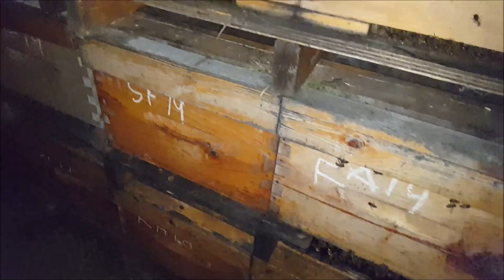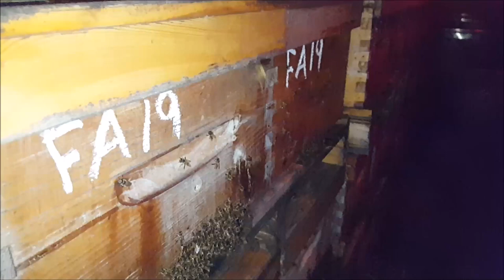Warm Barn - That Bee Man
Temperatures got warmer today.  5c outside, 9c in the barn.  Bees are too active, lots of bearding.